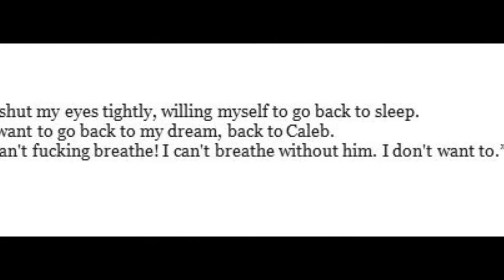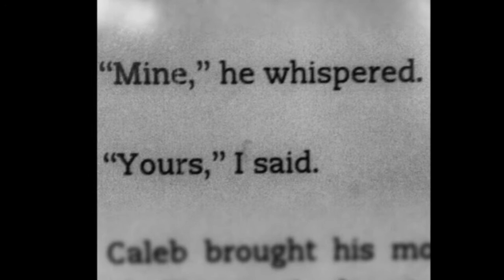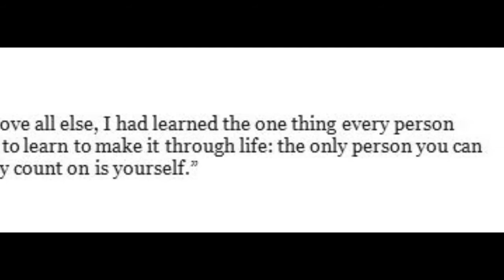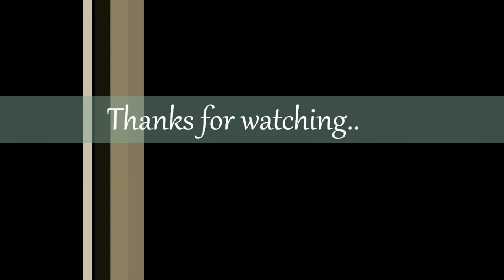Captive in the dark - Caleb And Livvie - CJ Roberts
Don't read the pictures with something written on them, slight spoilers i guess..
Anyways, I just finished reading both books in this series (Captive in the Dark, Seduced in the Dark by CJ Roberts) and I absolutely loved it, god I am so glad I gave the book a chance. Words can't describe how incredible it was, especially the second book. i actually shed a few tears towards the end :') !
So I decided to make a little video with some pics related to the story. To be honest the only guy I could picture in my head as Caleb is Paul Walker lol but as for Olivia I pictured several actresses such as Leighton Meester, Hannah Simone, Nina Dobrev, Jessica Szohr and Victoria Justice :)